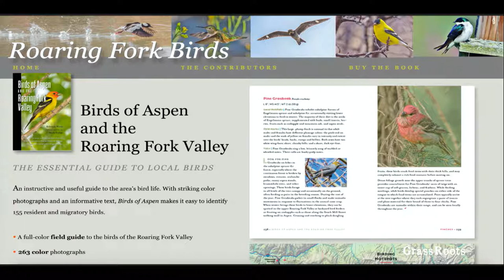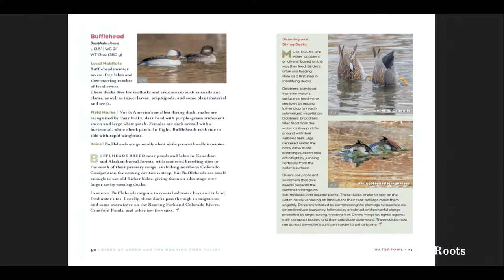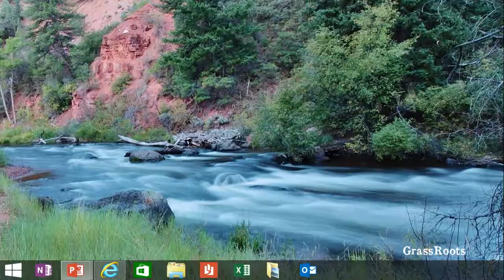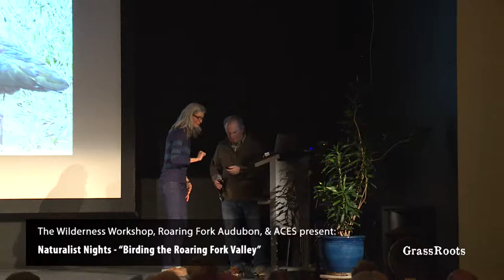Naturalist Nights - "Birding the Roaring Fork Valley"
with Rebecca Weiss and Mark Fuller

Bird life in the Roaring Fork Valley is rich and varied, from the high mountain tundra to the lush river valleys. Weiss and Fuller will present a survey of local bird life based on their new book “Birds of Aspen and the Roaring Fork Valley”, a comprehensive guidebook featuring Weiss’ non-technical and informative text and Fuller’s striking photos. The book features local hotspots and it will give any birder, beginner to expert, a fresh understanding of where and when to find any of the featured 155 species.

for live streams, archived videos of interesting and engaging subjects from the Roaring Fork Valley’s past and present, as well as local non-profit, entertainment, and government coverage.

Now in HD - Comcast Channel 880

Aspen to Glenwood Springs